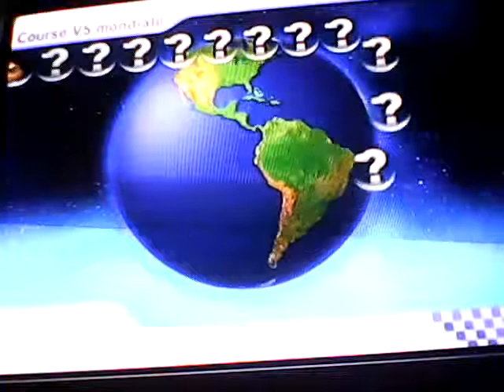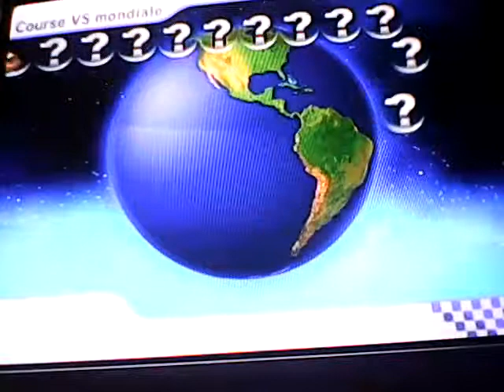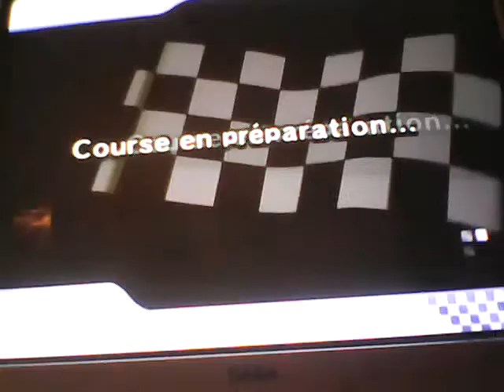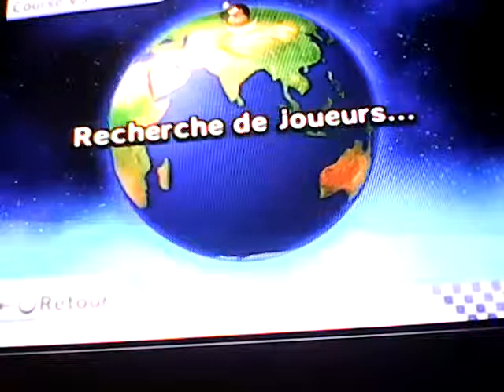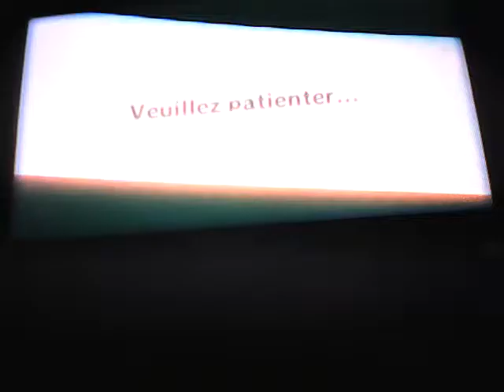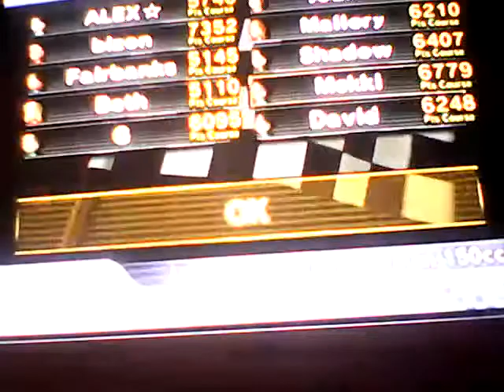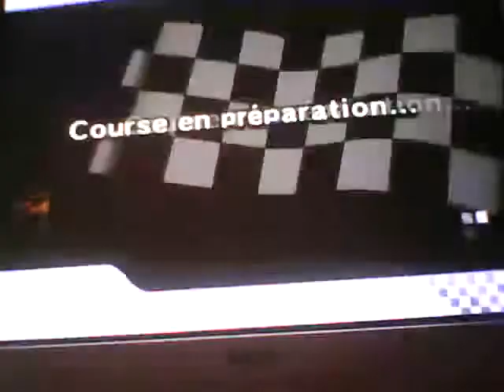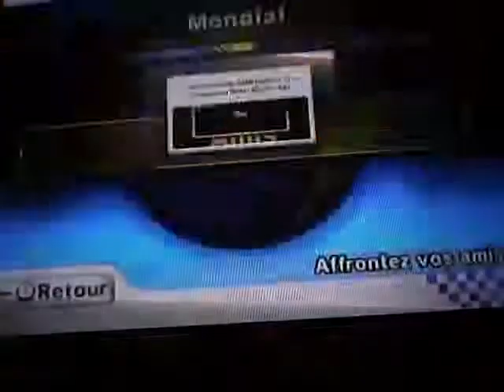Mario Kart Wii Video Fun part 3 Re-Upload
Derniere partie du online de mario kart wii